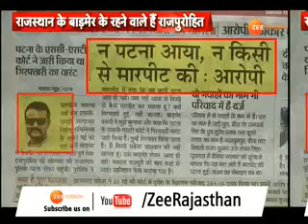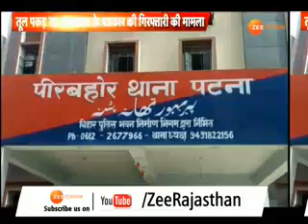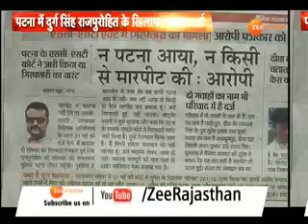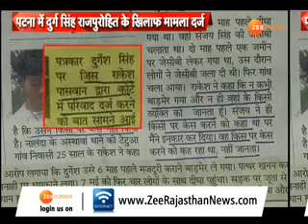Zee News Rajasthan : पत्रकार दुर्गसिंह राजपुरोहित पर जी न्यूज राजस्थान की खास रिपोर्ट पटना से